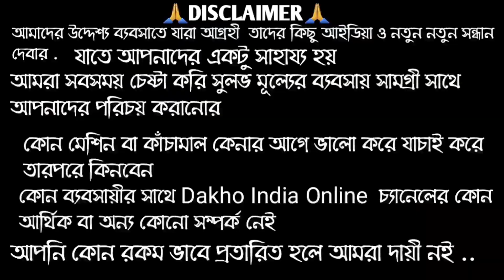💞মলের ট্রেন্ডিং জিনিস জলের দামে কিনুন।kurti wholesale market |kurti wholesale market kolkata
Biswas tent

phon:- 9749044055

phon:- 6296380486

add:-santipur (Gobindapur)Nadia westbengal